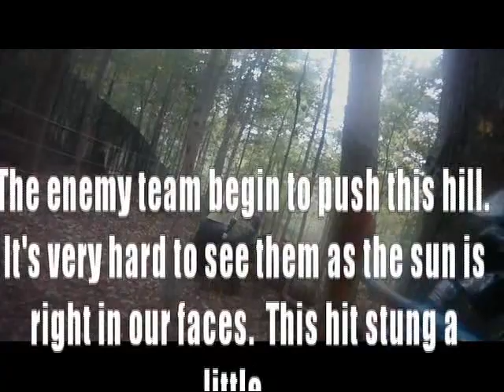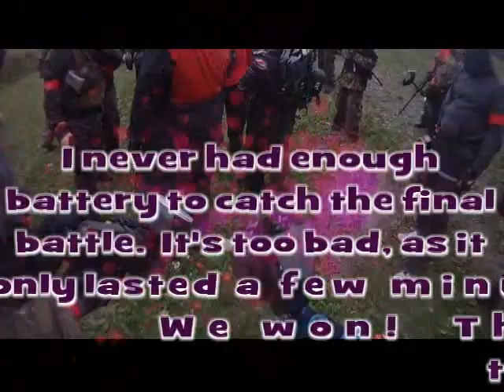Day of the Dead 10 with Citrus Connection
After recovering my HDD, I was able to grab some footage from our final event in 2011 - Day of the Dead 10 in London, ON.  Another win for Citrus Connection.

In the final minutes of the video, you'll see -ORaNGe- win MVP.  If you're curious as to why, watch this follow up video: